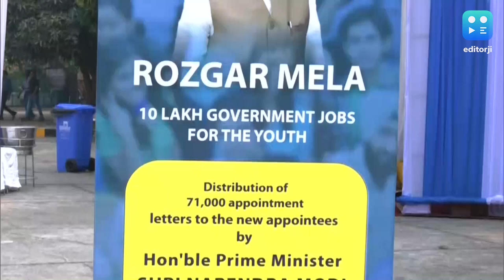पीएम मोदी ने 71 हजार युवाओं को बांटे अपॉइंटमेंट लेटर, रोजगार मेले हमारी सरकार की पहचान-पीएम.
पीएम मोदी (PM Modi) ने रोजगार मेले (Rojgar Mela) के तहत 71 हजार से ज्यादा युवाओं के लिए नियुक्ति पत्र दिए. इस दौरान पीएम मोदी ने कहा कि ये रोजगार मेला हमारी पहचान बन रहा है.